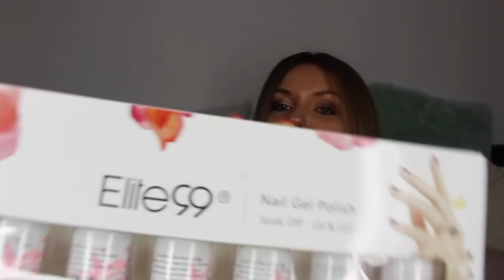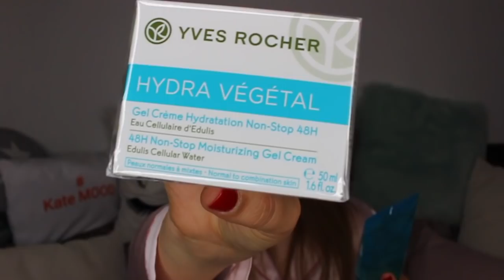Big BIG HAUL !!!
Pour t'inscrire sur Octoly et recevoir des produits gratuitement ⇨⇨

►Miniature Palette Pink --- Ce produit m'a été offert par Sephora Collection.

►[NOUVEAUTE] HYDRA VEGETAL - ROUTINE SOIN DU VISAGE. --- Ce produit m'a été offert par Yves Rocher.

À bientôt ***

Bisous!